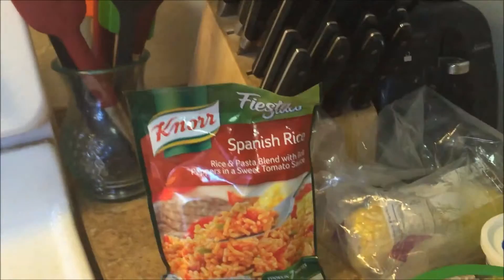From Southwest steak to horses and babies